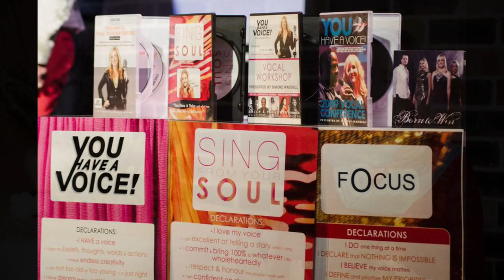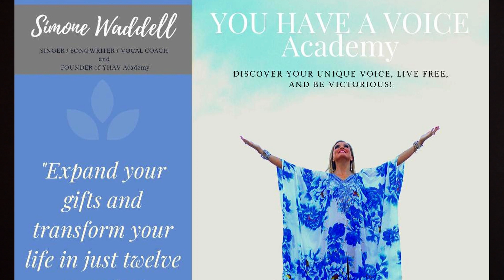Inspire, Discover and Empower Yourself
Join the Simone Waddell Music Membership!